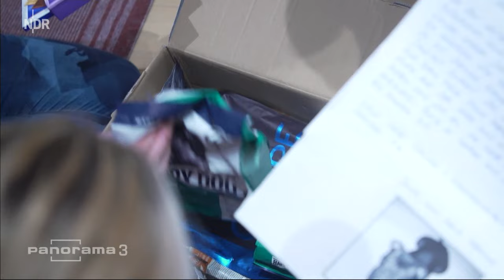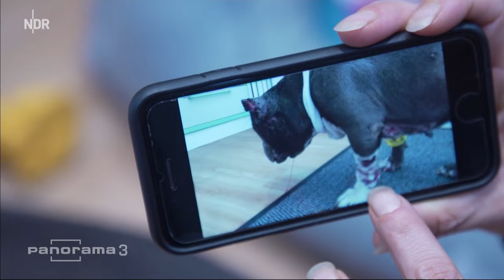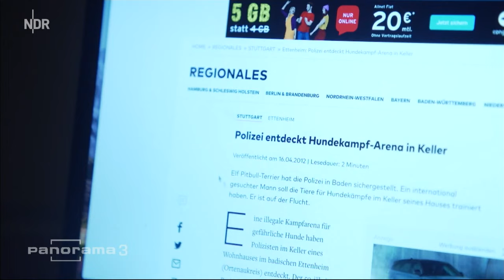Illegale Hundekämpfe? Auf der Spur der verletzten Hündin Betty | Panorama 3 | NDR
Eine schwer verletzte Hündin wird in einem Straßengraben gefunden. Der Verdacht: Betty sei durch illegale Hundekämpfe so zugerichtet worden. Panorama 3 begibt sich auf Spurensuche.